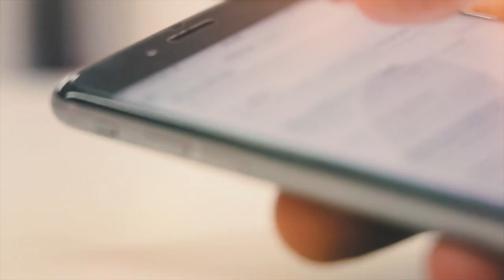Jakie są Sekrety Sukcesu Tesla i Patagonia? Zrównoważona produkcja... | Cyfrowy Bliźniak 51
ESG dla firm produkcyjnych... Rozpoczynamy od krótkiego przypomnienia kluczowych idei z poprzednich odcinków na temat zrównoważonej produkcji i śladu węglowego.

Dowiesz się, dlaczego te koncepcje są tak ważne dla przemysłu produkcyjnego oraz zobaczysz je w akcji dzięki przykładom rzeczywistych operacji biznesowych. Następnie omawiamy, jak poszczególne składowe ESG (środowiskowe, społeczne i zarządzanie) wpływają na działalność firm produkcyjnych.

Prezentujemy inspirujące przykłady firm, takich jak Patagonia i Tesla, które poprzez wdrożenie strategii ESG zmieniają oblicze swojej branży. Na koniec dowiesz się, jakie korzyści mogą przynieść strategie ESG dla Twojego biznesu, od zwiększonej efektywności operacyjnej po zdobycie zaufania klientów.

Jeśli jesteś związany z branżą produkcyjną lub po prostu interesujesz się strategiami ESG, ten odcinek jest dla Ciebie!

👍 ⏩ Koniecznie zapoznaj się z najnowszym wpisem na naszym blogu który poświęciliśmy tytułowej tematyce

⏱ W TYM ODCINKU:

00:00  – Cyfrowy Bliźniak.
01:50  – Czym jest ESG?
03:55  – Planowanie i zarządzanie działań ESG
06:20  – ROI systemów informatycznych
15:40  – Przykłady firm proaktywnie dbających o wpłwy na środowisko i ludzi
22:50  – Transparętna komunikacja firm produkcyjnych
27:40 –  Benefity wynikające z implementacji strategii ESG
32: 29  – Jak zwiększyć sprzedaż jednocześnie dbając o środowisko i pracowników?
35:03  – Jak zbalanasować korzyści biznesowe i wpływ na środowisko?

Adrian zaprasza również na swojego bloga, gdzie codziennie znajdziesz wpisy poświęcone wykorzystania technologii w biznesie: https//adrianstelmach.com

Dziękujemy, że oglądasz ten odcinek.

Udostępnij go znajomym, zostaw komentarz lub 👍.

Pozwoli nam to dotrzeć z naszą misją edukacyjną do szerszego grona osób.

Sprawdź inne nagrania na naszym kanale Cyfrowy Bliźniak:

- WSKAŹNIK PMI wyprzedza to co dzieje się w gospodarce?
- INFLACJA 2023 - jak produkcja wpływa na inflację?
- Jak oszczędzać prąd w domu i w firmie w 2023?
- Identyfikowalność wyrobu. Ile kosztuje soft?
- Jak system Traceability zmieni twój biznes?
- Change management w dobie Industry 4.0.
- Jak robić więcej w krótszym czasie?
- 3 najważniejsze technologie Przemysłu 4.0
- O co chodzi z efektem cieplarnianym?
- 5 Zasad Walki z Zmianami Klimatu!
- Przemysł, Traceability a ochrona klimatu!
- Czy zrównoważona produkcja to przyszłość.